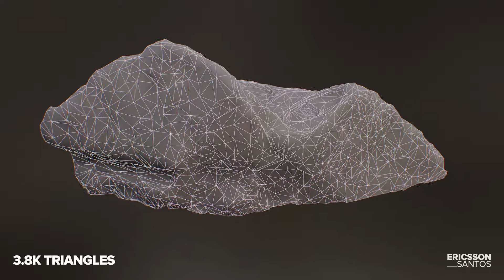Sheldon Lookout Rock